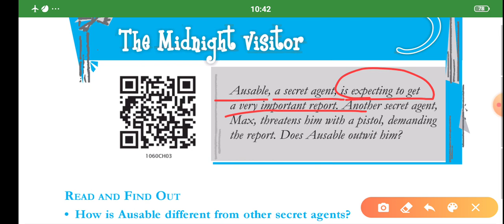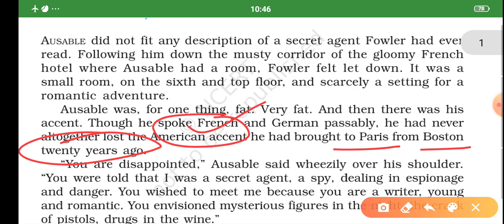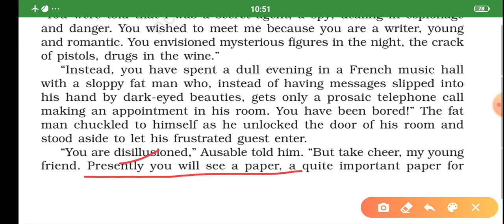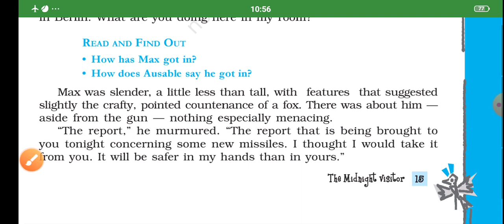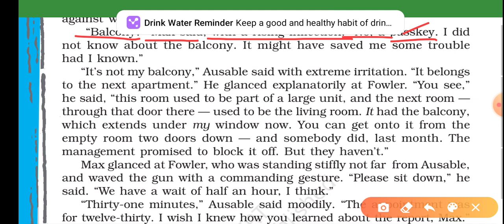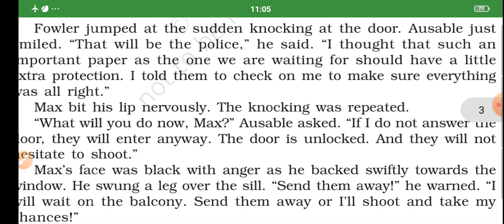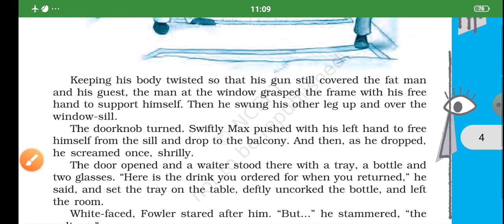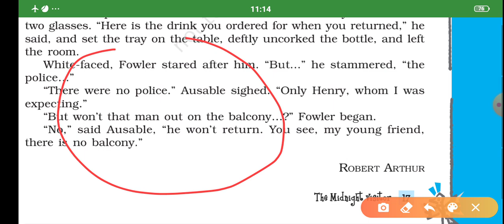The Midnight Visitor by Robert Arthur, Class 10th, Footprints Without Feet, NCERT English, CBSE HBSE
Fully explained in Hindi with word meaning and storyThe Midnight Visitor by Robert Arthur, Class 10th, Footprints Without Feet, NCERT English, CBSE HBSE